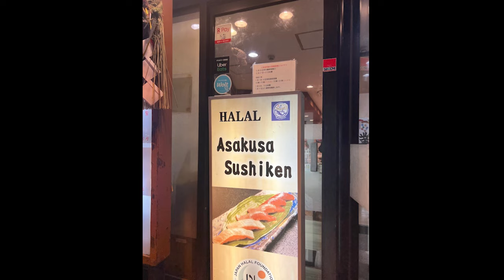DI JEPANG ADA AYAM PENYET?? MAKEUP’AN SAMBIL CERITA-CERITA YUK!!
Hi everyone!
İni yaa untuk product-product yg aku pakai di video☺️☺️

ᴳᴱᵀ ᴵᴺ ᵀᴼᵁᶜᴴ ᵂᴵᵀᴴ ᴹᴱ